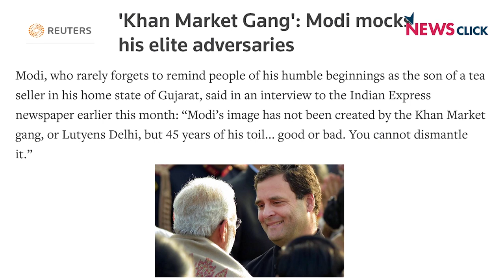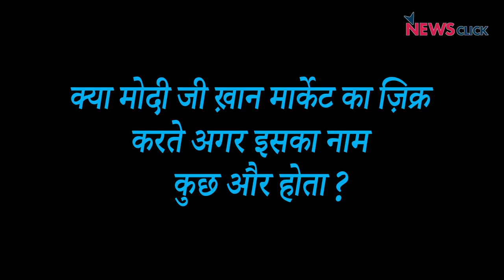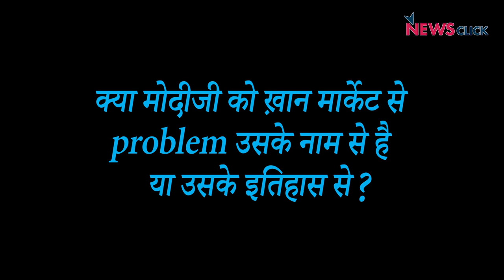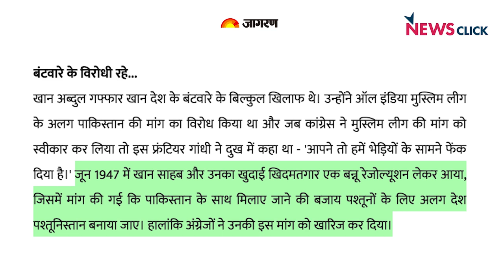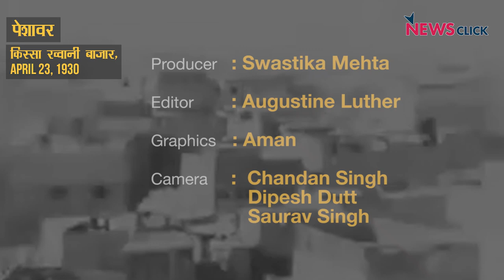कौन थे Frontier Gandhi ?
एक तरफ पूरा देश जलियाँवाला में हुए नरसंहार को सौवीं बरसी में शहीदों को याद कर रहा है पर पेशावर के ख़्वानी बाज़ार में हुए कत्लेआम का नाममात्र ज़िक्र भी नहीं हो रहा। आज़ादी की लड़ाई का यह एक महत्वपूर्ण हिस्सा है और साथ ही इसका अभिन्न अंग थे ख़ान अब्दुल ग़फ़्फ़ार ख़ान जो इतिहास के किताबों में कही खो गए हैं।  इन्ही पन्नो को एक बार फिर पलटने आपके साथ हैं इतिहास के पन्नों के इस नए अंक में निलांजन